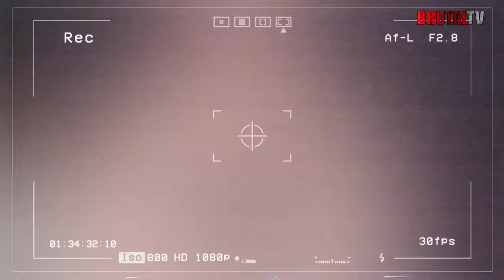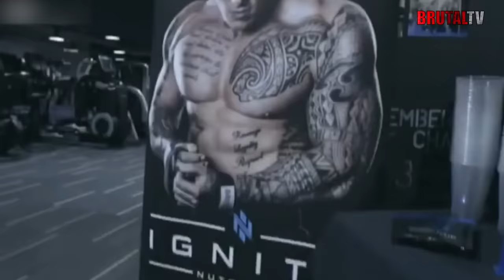Martyn Ford vs Brock Lesnar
Ladies and gentlemen, gather around because today we're about to witness a heavyweight showdown that will leave you on the edge of your seat.
In one corner, we have the Beast Incarnate, the Conqueror of UFC and WWE, none other than Brock Lesnar. And in the other corner, we have the Beast 2.0, the Nightmare, the Iranian Hulk, the one and only Martyn Ford.

Narrator: Tysmithvoice
Researcher/Writer: Emekaekwuribe
Video Editor: Mark